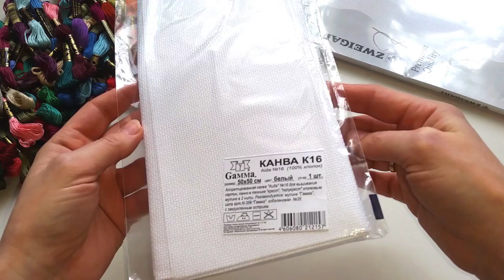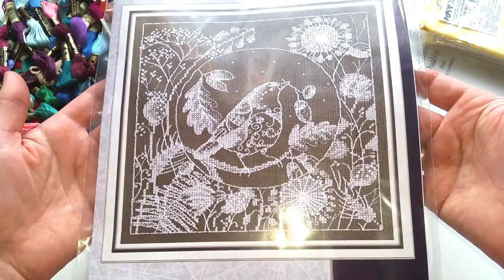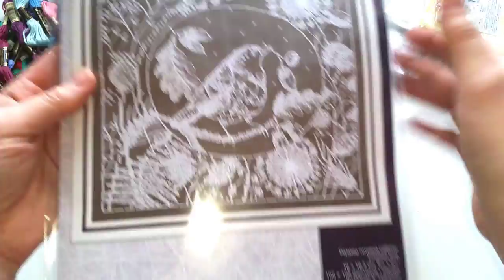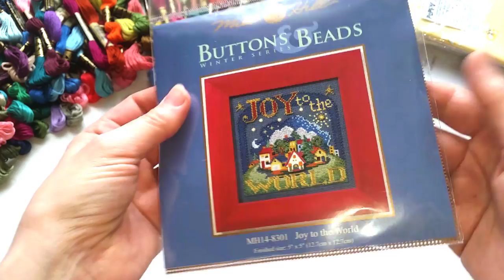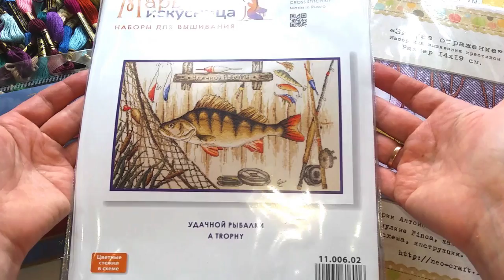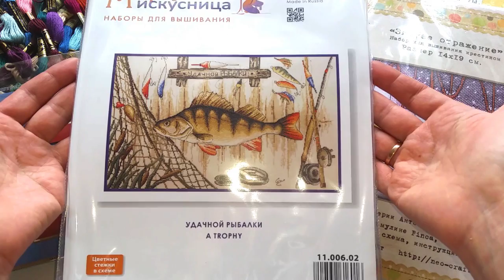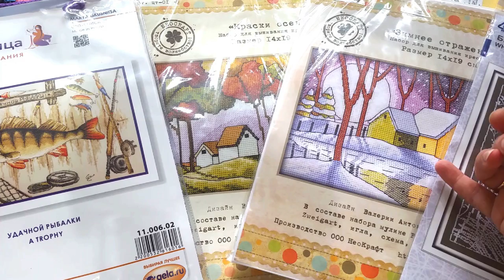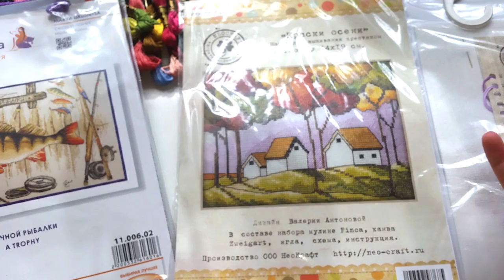Рукодельные покупки: наборы, мулине, ткани… и прочее:)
Делюсь радостью от покупок! Приобрела новые наборы, ткани для вышивки и пэчворка, мулине и прочие рукодельные мелочи.